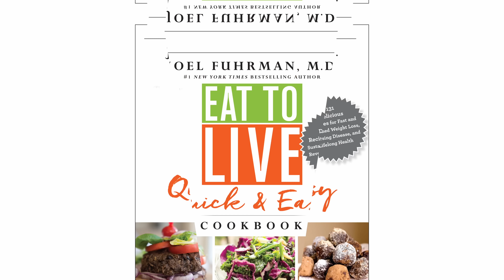Are You Getting Enough Sunshine, Vitamin D, and Calcium? | Eat to Live Podcast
In a world filled with health trends and diet fads, it's easy to overlook the fundamental building blocks of our well-being. Enter Dr. Joel Fuhrman, who guides us through the critical trio of sunshine, vitamin D, and calcium.

This is not just about catching some rays; it's about embracing a lifestyle that could potentially add years to your life. Dr. Fuhrman shares the science and offers a glimpse into his Nutritarian approach — a philosophy that transcends diet and embodies a holistic way of life.

Have you ever pondered the impact of these three elements on your health? Prepare to be enlightened. Dr. Fuhrman talks about how a balanced intake can bolster your bone health and shield you against various ailments. And that's not all! We also delve into the pivotal role of sleep in our overall well-being.

If you're on a quest to make transformative life adjustments, this episode is your sunshine. Tune in, and let's embark on this enlightening journey together.

Here’s what is discussed:

0:00 - Intro
0:52 - Importance and dangers of Sunlight
7:53 - The role of Vitamin D
15:14 - Effects of chemical sunscreens
21:28 - Protein from meat vs. plant-based foods
24:47 - The nutritarian diet approach
32:20 - All about calcium
35:55 - The joys of being healthy
37:48 - Recap of the discussion
38:39 - Are juices and smoothies needed in our diet?
40:45 - Are artificial sweeteners good?
42:14 - Should we eat mushrooms every day?
45:18 - Outro